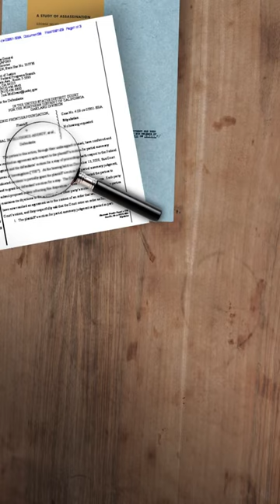Pays-Bas: à cause du procès de leur chef, un groupe mafieux menace d'enlever la princesse Amalia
La Mocro Maffia, groupe criminel très puissant, menace d'enlever la princesse héritière Amalia et le Premier ministre Mark Rutte pour faire libérer leur chef.